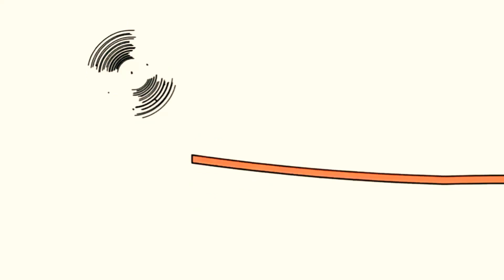24 березня 2021 р.